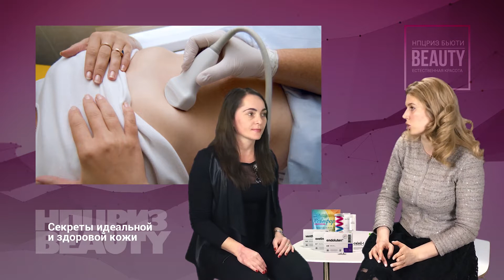Совет от эксперта. Секреты здоровой и идеальной кожи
Представляем вашему вниманию очередное интервью из цикла «Красота и здоровье. Грамотный подход» в рамках проекта НПЦРИЗ Beauty. Гостем студии стала Наталья Старовойтова, дерматокосметолог, врач-физиотерапевт, заведующая ФТО СПБ ГБУЗ Клинической больницы Святителя Луки. В беседе с Татьяной Рыцкой, руководителем проекта НПЦРИЗ Beauty, Н. Старовойтова дает практические рекомендации о том, как сохранить красоту и молодость кожи, объясняет, почему так важен комплексный подход в омоложении. Смотрите интервью «Совет от эксперта. Секреты здоровой и идеальной кожи» и узнаете, как выглядеть превосходно в любом возрасте.